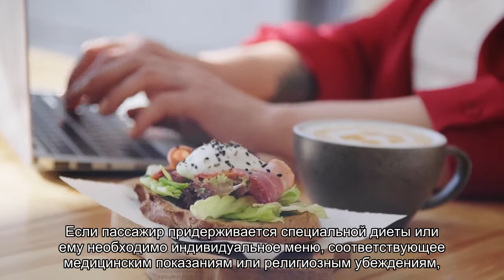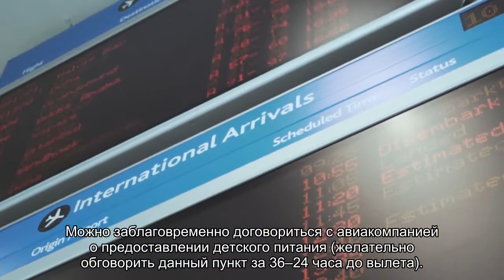Какие продукты можно взять в самолет: что можно положить в ручную кладь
Можно ли брать еду в самолет, и какую. Список запрещенных продуктов. на какую еду введено ограничение. Можно ли брать на самолет детское питание. Ограничение на жидкость в ручной клади.